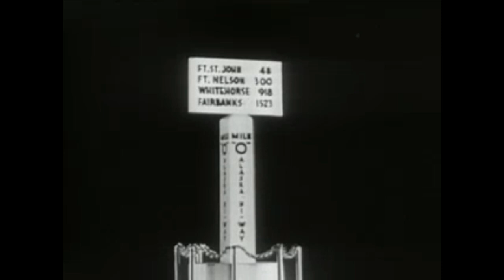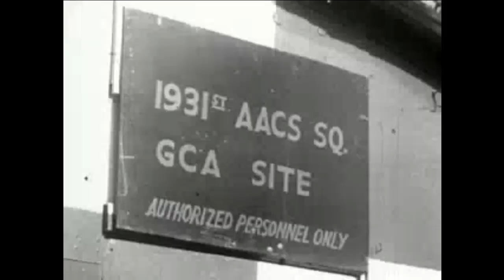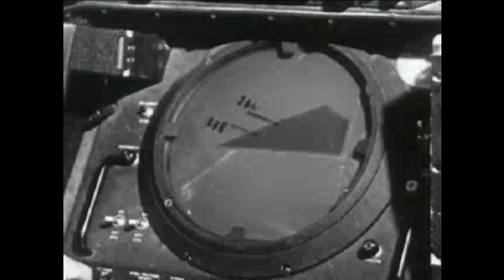Chevrolet, AAA, Delco - TV Commercials 1948-1969 - Tomorrow's History TV RETRO Commercials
TV Commercials 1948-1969 - Chevrolet, AAA, Delco - Tomorrow's History TV RETRO Commercials